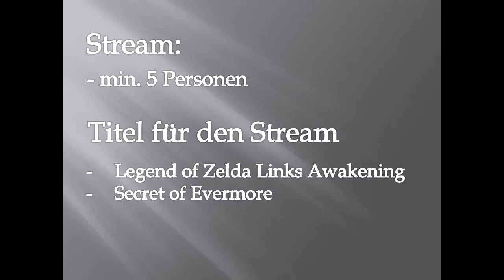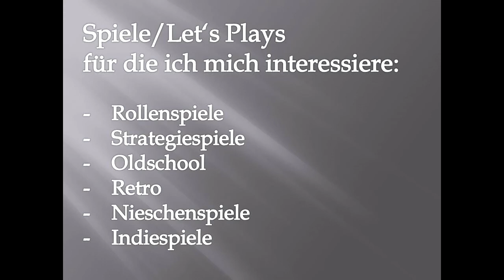Braenoir News 14 Juni 2013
Mein erstes abgeschlossenes Projekt
Ausblick auf die nächsten Projekte
Kleine Umfrage